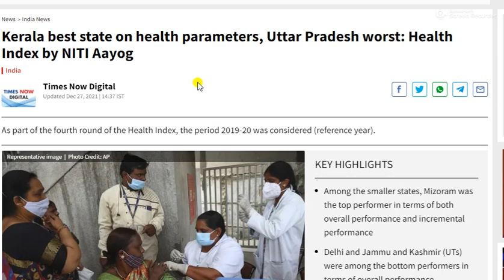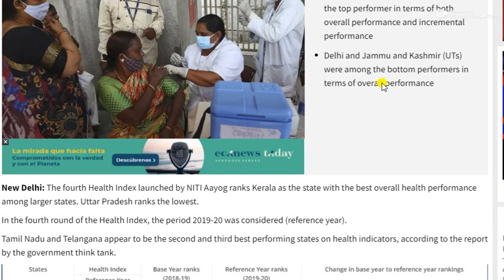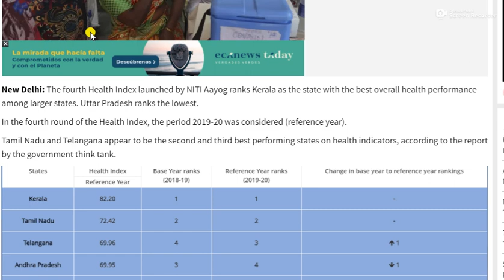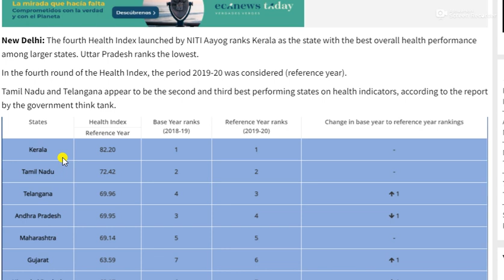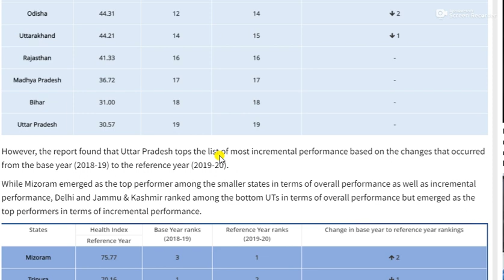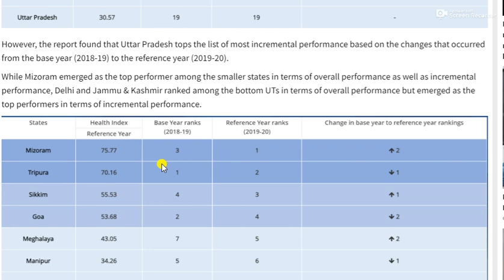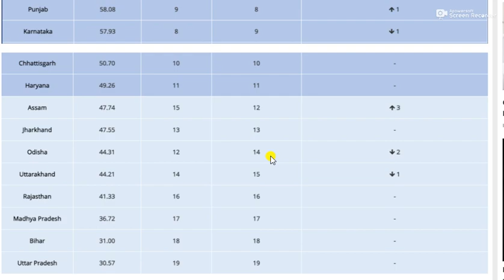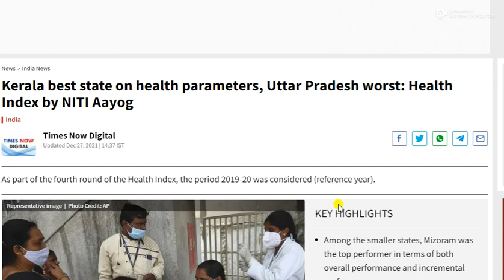Kerala best state on health parameters, Uttar Pradesh worst: Health Index by NITI Aayog || NEXT EXAM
Kerala best state on health parameters, Uttar Pradesh worst: Health Index by NITI Aayog

Among the smaller states, Mizoram was the top performer in terms of both overall performance and incremental performance Delhi and Jammu and Kashmir (UTs) were among the bottom performers in terms of overall performance

New Delhi: The fourth Health Index launched by NITI Aayog ranks Kerala as the state with the best overall health performance among larger states. Uttar Pradesh ranks the lowest.

In the fourth round of the Health Index, the period 2019-20 was considered (reference year).

Tamil Nadu and Telangana appear to be the second and third best performing states on health indicators, according to the report by the government think tank.